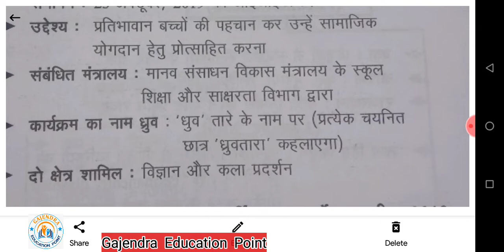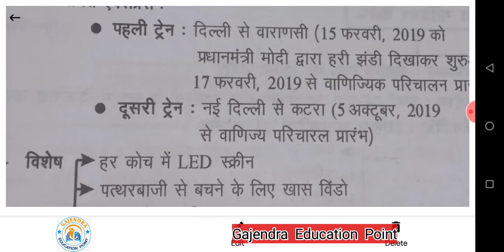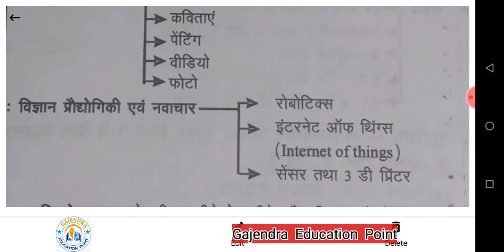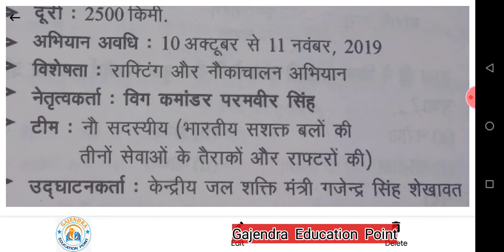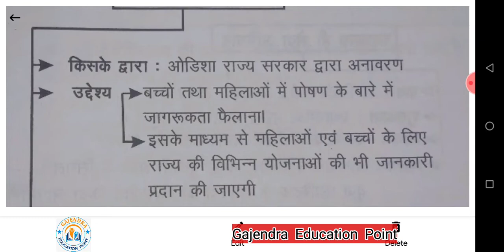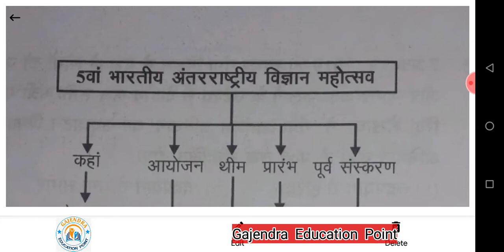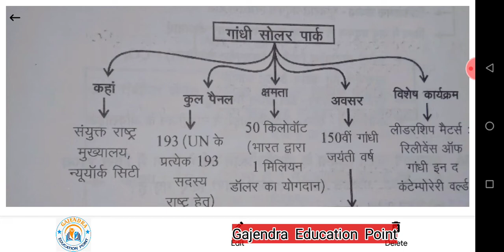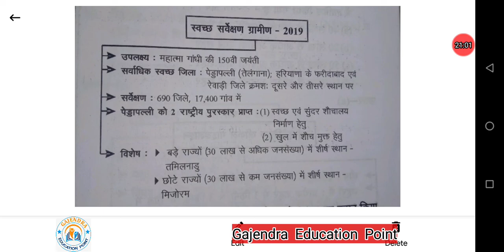उत्तर प्रदेश सरकार , भारत सरकार की महत्वपूर्ण योजनाएं ||Yojna in Hindi||UPSSSC Combined technical